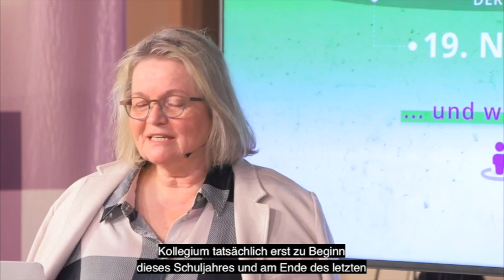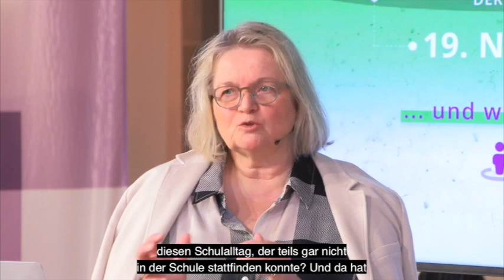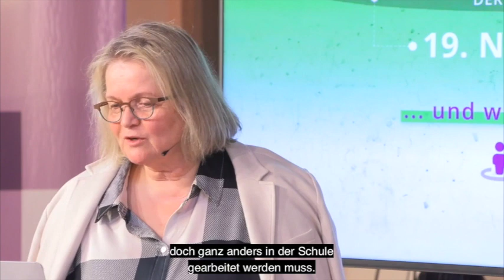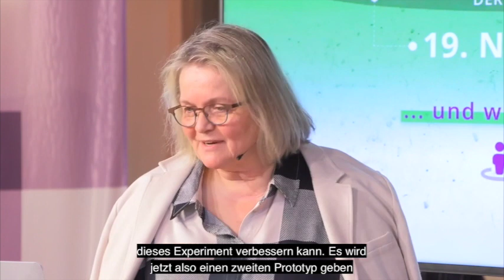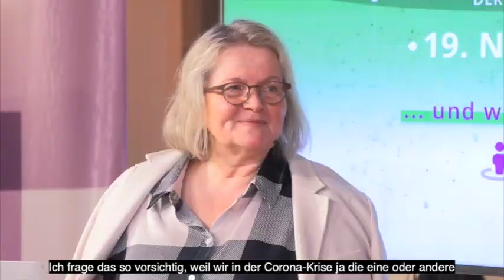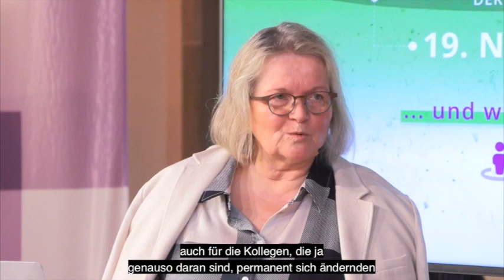Medientag2021 - Impuls mit IGS-Rektorin Elke Rothämel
Corona-Pandemie, Wahlkampf, Klima-Krise – die gesellschaftlichen Herausforderungen halten uns alle in Atem. Räumliche Entfernung und Kontaktbeschränkungen sowie schwindendes Vertrauen in eine ins Unübersichtliche wachsende Informationsflut offenbaren neue Gräben in der Gesellschaft: Wie gehen wir miteinander und wie mit unterschiedlichen Meinungen zur Bewältigung der Krise um? Wie begegnen wir Verschwörungstheorien? Was ist eigentlich False Balance und wie erlangen Themen in der öffentlichen Wahrnehmung berechtigt oder unberechtigt Gewicht?

Während neue Formate und digitale Treffpunkte für die einen auch unvermutete Verbindungen schaffen, fühlen sich andere Menschen allein zurückgelassen. Der Medientag der Landeskirche hat diese Spannungsfelder aufgenommen und lud ein zur gemeinsamen Diskussion: Wie lassen sich Gräben überbrücken? Wie können wir Misstrauen hinter uns lassen? Oder kurz:

„… und wie kommen wir wieder zusammen?“

Wie ist die Situation an Schulen und welche Projekte können helfen? Elke Helma Rothämel, Leiterin der IGS Wunstorf, gab einen Einblick in den Alltag an Schulen und wie dort Kinder, Lehrkräfte und Eltern wieder miteinander ins Gespräch kommen.